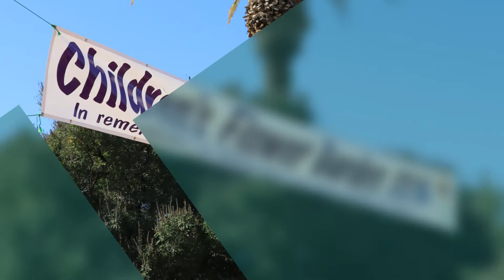Children's Flower Garden Planting Event 2018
The flower garden in front of City Hall is planted every year to remember children who have been victims of abuse. The schools who participated in this year’s event were Cholla Elementary School, Ironwood Elementary School, McCartney Elementary School, Palo Verde Elementary School and Villago Middle School, Casa Grande Union High School and the Casa Grande Union High School Cougar Spirit Line. Against Abuse, Inc. joined in the event this year by planting pinwheels to promote awareness of child abuse prevention.